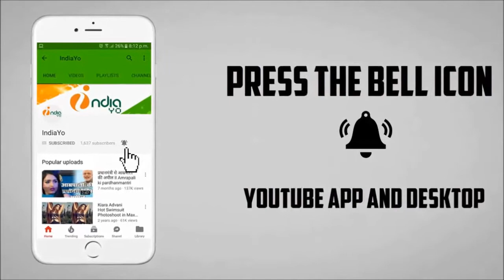दिवानापन का जलवा दूसरे सप्ताह भी बरक़रार II Deewanapan Second Week in Bihar